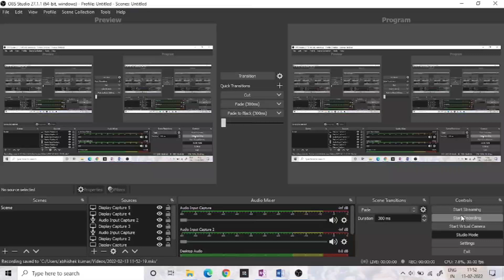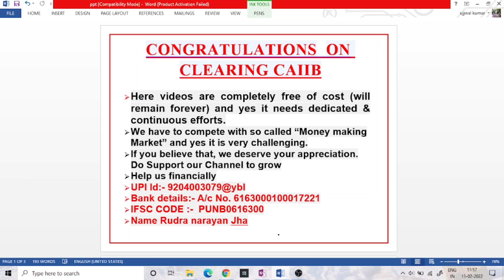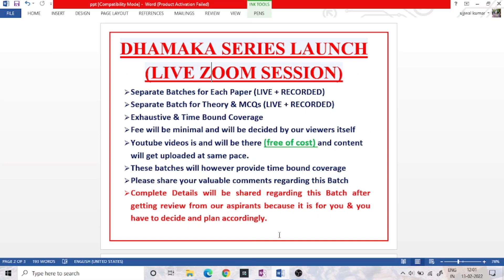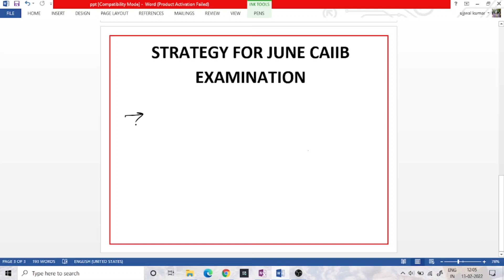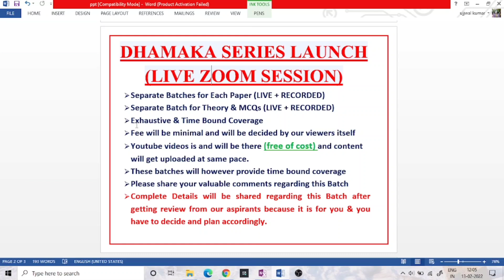CONGRATS || WAY FORWARD || DHAMAKA BATCH LAUNCH || SUPPORT US